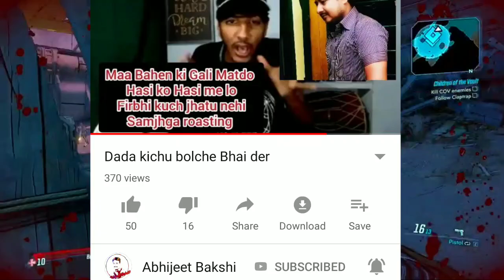The bong guy 2M special / Akash Barman .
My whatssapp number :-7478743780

This video is about some famous youtubers . In this video I dealt with the bong goy and his 2M sub special , bachal bazz, Akash Barman , crazy deep , Bhuban Bam , be younik etc..so guys please watch the full video and subscribe this channel.

The clips which are used in this video for the news purpose so that my viewers can easily understand the news .